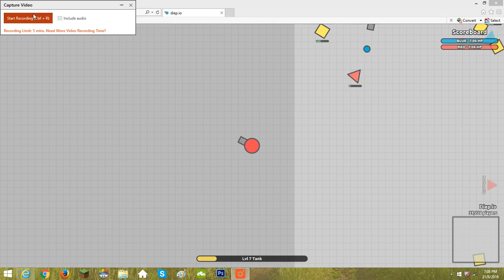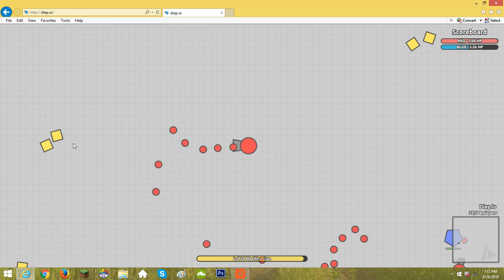Diep io Mothership Mode Gameplay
No Frickin ideas